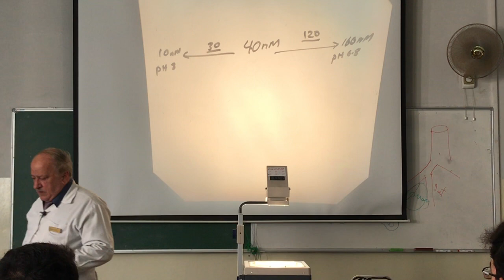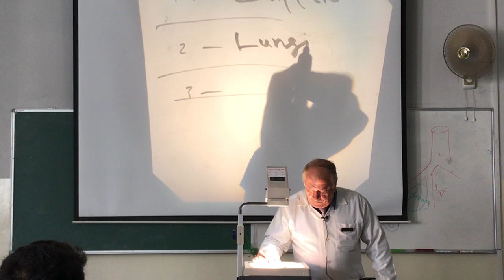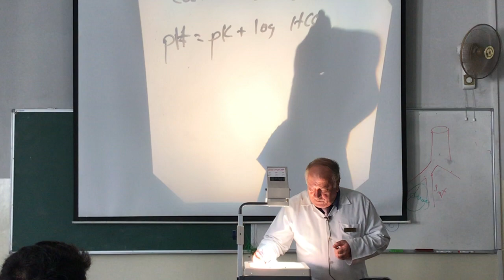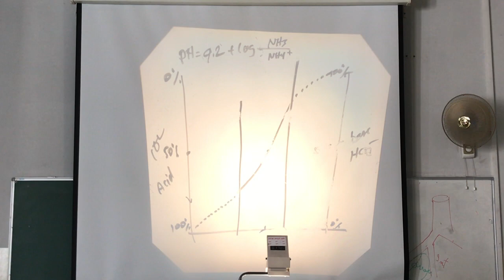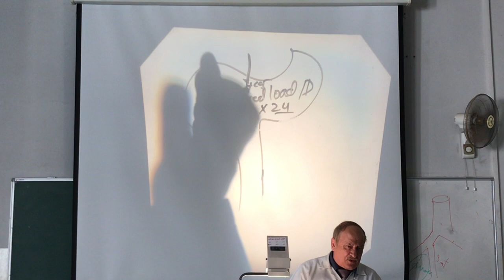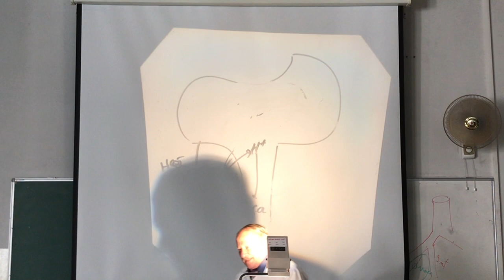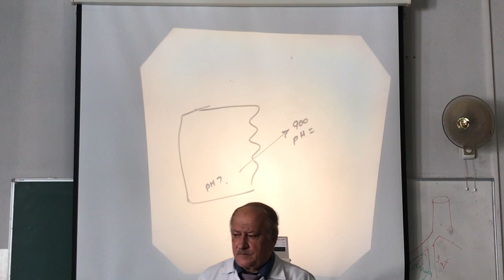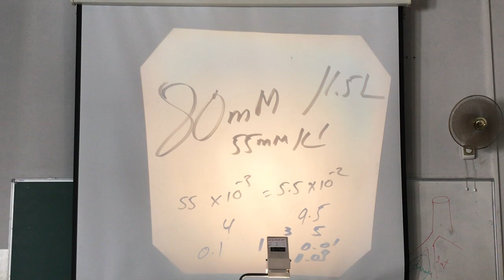Physiology Lecture #8 - Dr Yanal Shafagoj